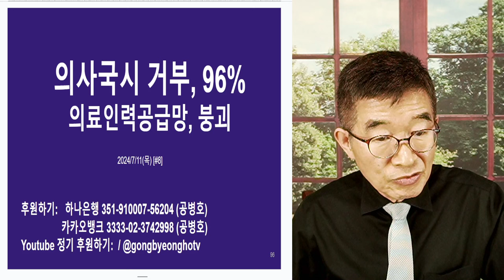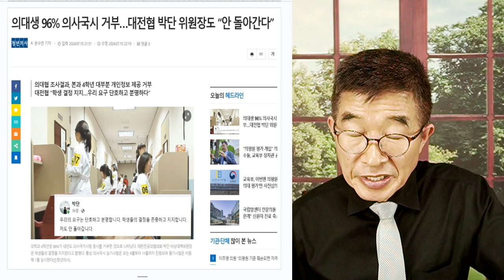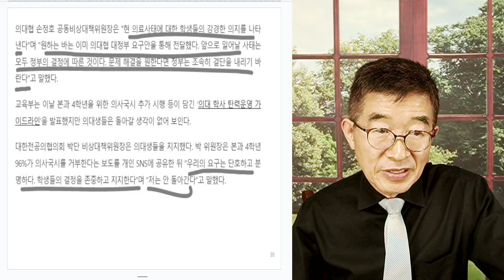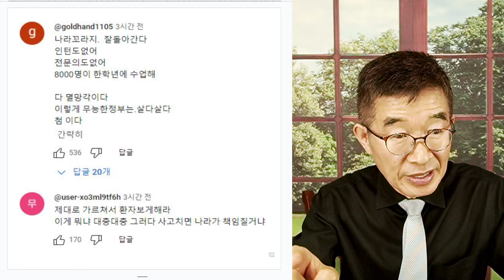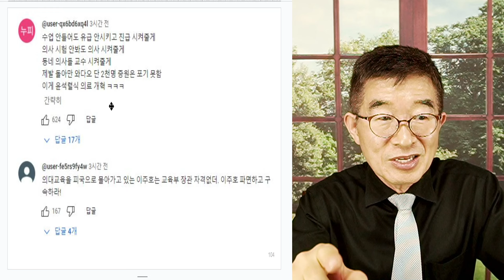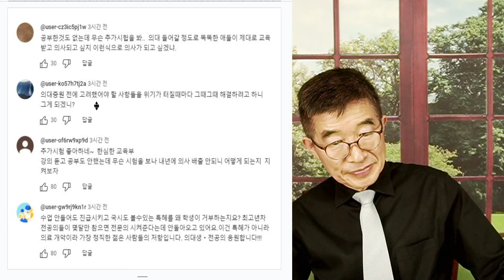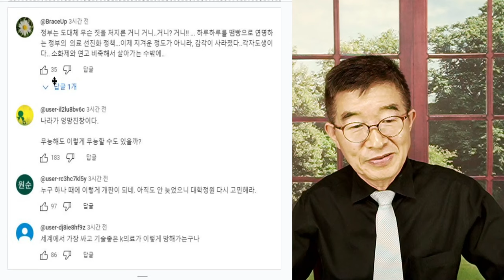의사국시 거부, 96% / 의대생들, 단단히 화가 나다 / 요구조건을 뭉갠채, 그냥 돌아와요 외친다고 해서 되나 / 설득할 수 있는 것도 없고, 어이쿠 꼰대들 [공병호TV]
Bitcoin : 3MTW849AkP2ftLeSK2teZHMmzLu7Z83s9U